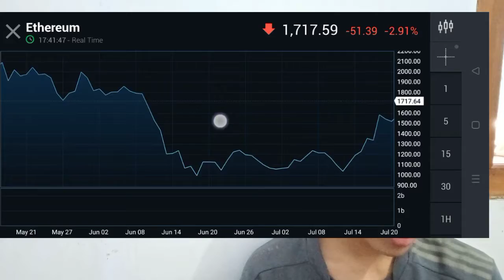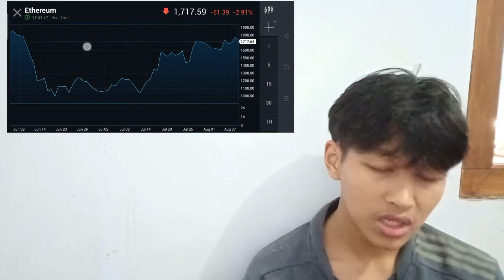I FOUND THE INSURANCE BEST SCALPING STRATEGY EVER INSURANCE 1 ON THE CHANNEL INSURANCE TRADERS MUST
bitcoin mining
bitcoin news today
bitcoin live
bitcoin trading for beginners
bitcoin news
bitcoin explained
bitcoin price prediction
bitcoin crash
bitcoin 2022
bitcoin etf
cryptocurrency for beginners
cryptocurrency news
cryptocurrency malayalam
cryptocurrency trading